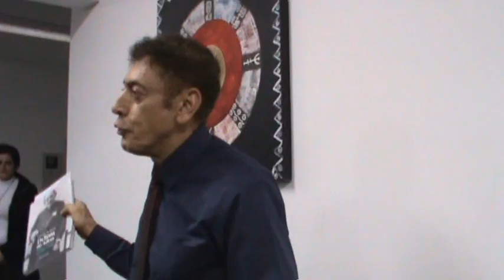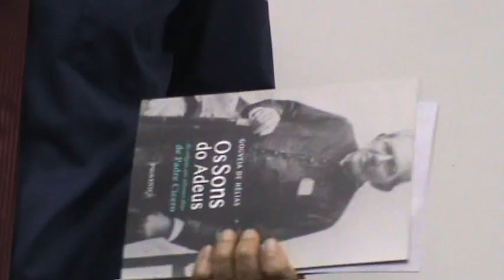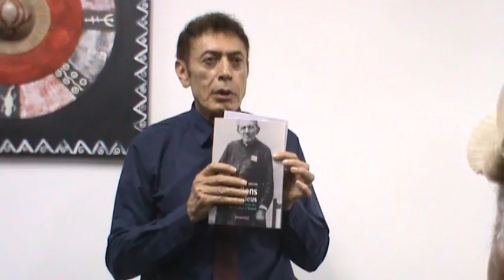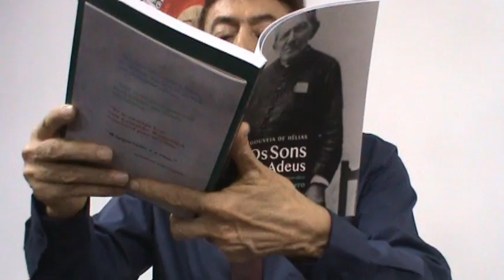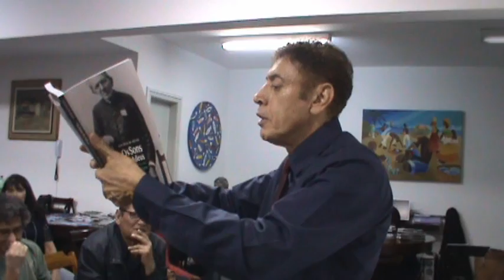GOUVEIA DE HÉLIAS - "SONS DO ADEUS - PADRE CÍCERO" - UBES